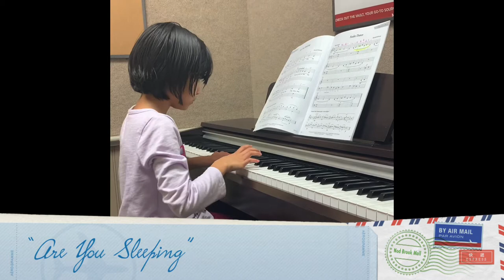Music in the Time of Corona 🦠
Pandemic Lockdown Piano Tunes